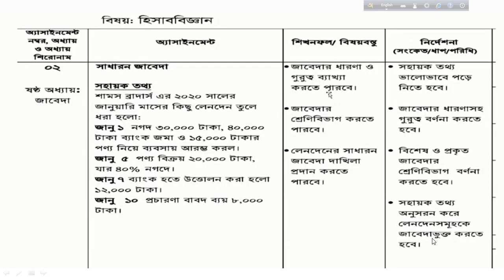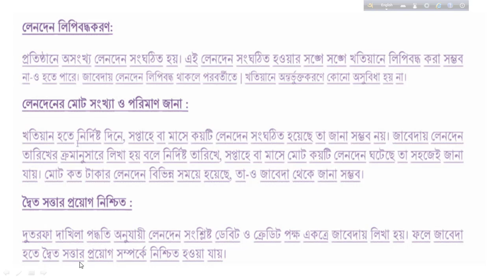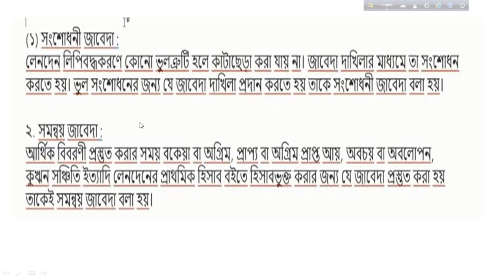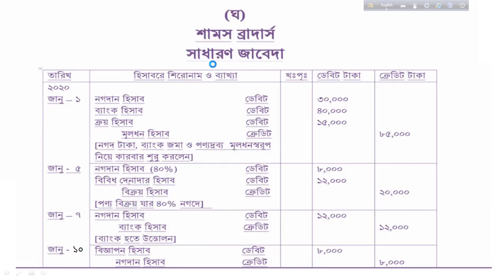SSC 2021 2nd Week Accounting Assignment । SSC 2021 Hisab biggan assignment answer 2nd week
SSC 2021 Hisab biggan assignment answer 2nd week